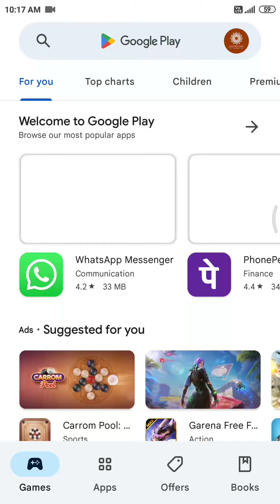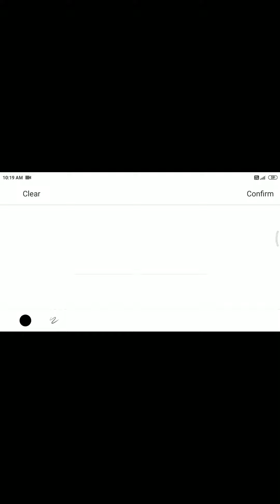Sign your Job offer letter easily with PDF reader pro app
Our channel is about Tribal Communities. We cover lots of cool stuff such as Tribal Handicrafts, Tribal art and tribal Organic food products.